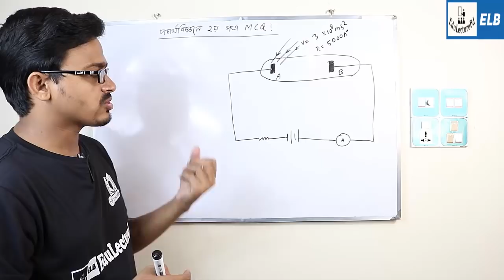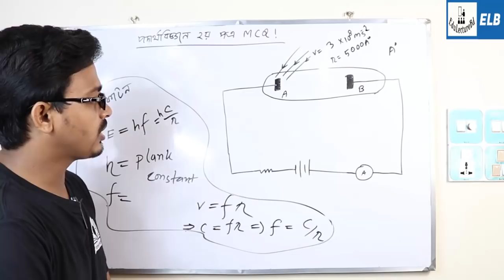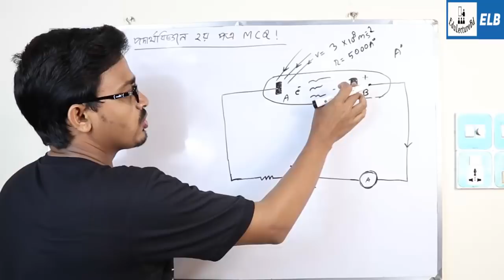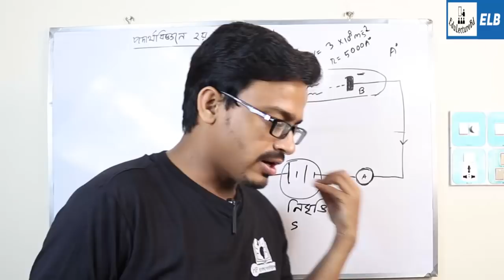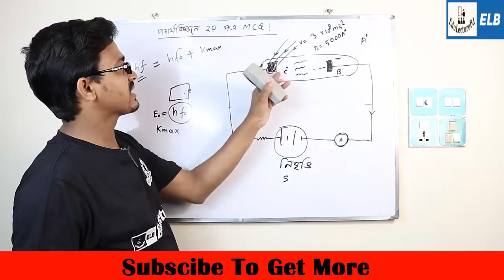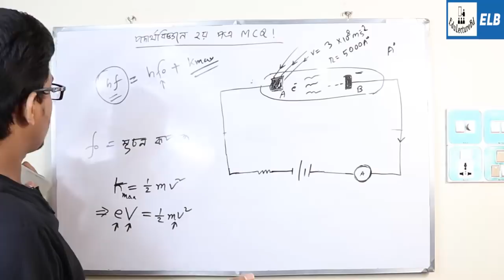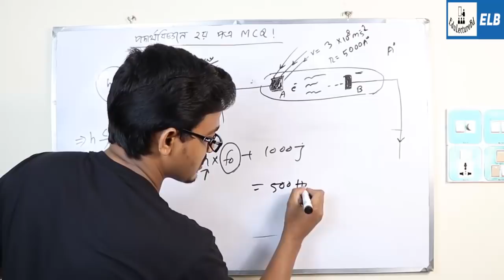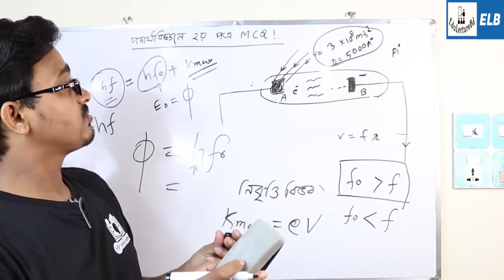Part-2 - পদার্থবিজ্ঞান ২য় পত্র থেকে নৈর্ব্যক্তিক | Physics 2nd Paper MCQ | HSC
HSC Physics 2nd MCQ Question With Answer 2019
HSC Physics 2nd MCQ Question With Answer 2019. HSC Physics MCQ Question With Answer. Science is the companion of our everyday life. It is inextricably related to each and every activity of our daily life. Starting from the toothpaste used in the morning to the day long using the internet, mobile and watching television all are the fruits of scientific discovery. Science has made human life beautiful and prosperous. It has increased comfort and happiness. However, this development of science was not possible in a day. Science has reached this stage due to untiring efforts of innumerable scientist from ancient time.  In this chapter,  we will try to introduce the contribution of those dedicated scientists by giving a description of a brief but continuous history of the development of physical science especially of physics from ancient times.